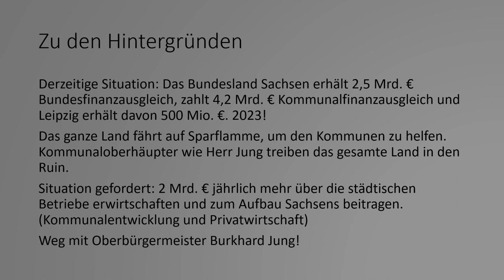Tank0009 Stärkung Leipzigs fördert die ganze Region Sachsen würde aufatmen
Eine Erläuterung zu den Schwierigkeiten des Sächsischen Landtages.